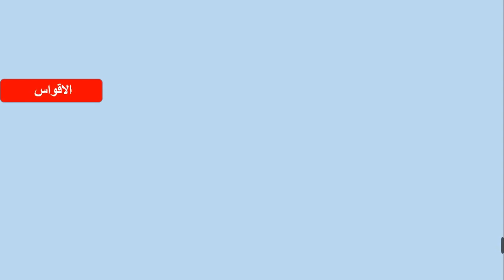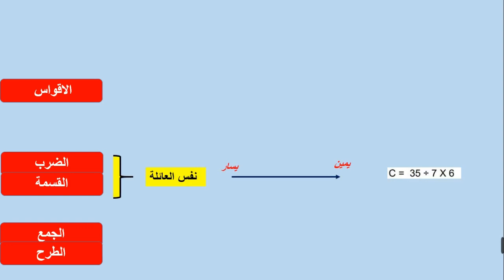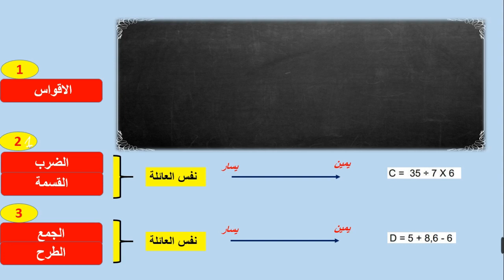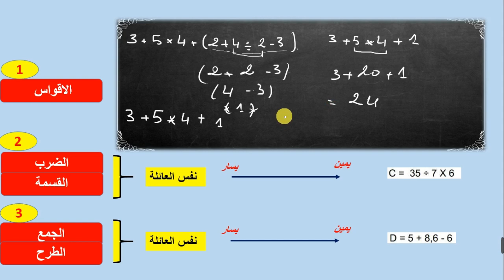الرياضيات للجميع /الأسبقية في العمليات الحسابية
الأسبقية في العمليات الحسابية من اساسيات الرياضيات واحترام قواعدها يجنبنا الكثير من الاخطاء الحسابية
عندما نريد حساب سلسلة من العمليات تحتوي على الجمع والطرح والضرب والقسمة والاقواس يجب احترام قواعد الاسبقية في الحساب وهدا ما نشرحه في فيديو اليوم

الاستعداد لمبارة التعليم
الاسبقية في العمليات الحسابية
الاسبقيه في العمليات الرياضيه
الاسبقيات في العمليات الحسابية
لمن الاسبقية في العمليات الحسابية
ماهي الاسبقية في العمليات الحسابية
اسبقية العمليات في الرياضيات
قواعد الاسبقية في تنفيذ العمليات الحسابية
مباراة التعليم,
مباراة التعليم بالتعاقد,
مباراة التعليم ابتدائي,
مباراة التعليم بالتعاقد 2020,
مباراة التعليم بالتعاقد 2021,
مباراة التعليم 2021

قناة الجرس la cloche منكم وإليكم؛ قناة تعنى بالمجال التعليمي بصفة عامة وتركز في عملها على مادتي الفيزياء والرياضيات لجميع المستويات الدراسية؛ نقدم لكم أحبائنا دروس بشكل مبسط لتسهيل عملية الفهم وتمارين تطبيقية لتعميق الفهم ثم تصحيح نماذج من الفروض والإمتحانات لمساعدتكم على الإستعداد الجيد للإمتحانات
قناة الجرس la cloche تقدم الشروحات باللغتين العربية والفرنسية
قائمة تشغيل بعنوان الرياضيات للجميع
قائمة تشغيل بعنوان الفيزياء والكيمياء للجميع
قائمة تشغيل بعنوان العلوم للجميع
وفي النهاية نتمنى أن تدعموا هذا المشروع الجاد والهادف بإشتراككم في القناة وتفاعلكم عنا
ونتمنى أن نرقى إلى حسن ضنكم